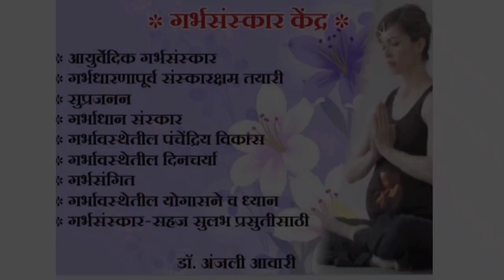Garbhsanskar | Ved Ani Vidnyan - Episode 10 : गर्भसंगित भाग ३ | Dr. Anjali Awari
Hello Parents, Welcome to Amrut Garbhsanskar.
I am Dr. Anjali Awari
Garbhsanskar Coach & Trainer
Practising at Pune.

Being a Medical Practitioner, I observe that parents complain a lot about their child’s health and behaviour.
As a solution for this, not only medical treatment is important but Sanskars also play a vital role in improving the child’s behaviour, health and all round development.
Then why not start implementing these sanskars on the child at his/her pre-natal stage. Therefore, we started this channel.
Our aim is to ensure that the next generation should be physically, socially, emotionally and spiritually well developed.
In this video a detailed explanation about Cell Biology of Foetus, Foetal Brain Development in Womb Life, and in accordance to that the importance of Pre-natal Sanskars is given.
In this video a detailed explanation of the following topics is given :
1. Neurogenesis
2. How to improve intellectual skills of the baby?
3. Positive effect of music on mother and baby